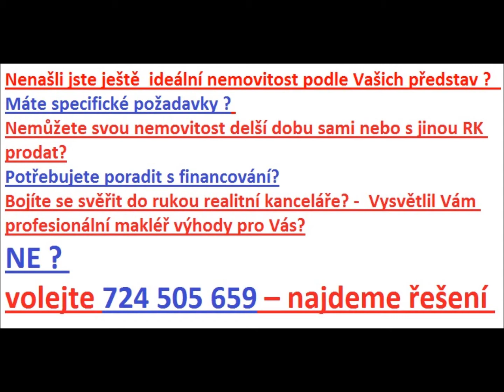PRODÁNO ROUDNICE NAD LABEM BYT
HLEDÁTE PODOBNOU NEMOVITOST?
KONTAKTUJTE MNE 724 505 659